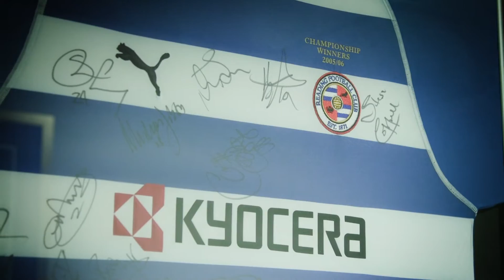2016 ESFA PlayStation Schools' Cup Festival - Behind the Scenes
Take a look at what goes on behind the scenes of the 2016 English Schools' FA (ESFA) PlayStation Schools' Cup Festival, which sees 15 national schools' football finals hosted across three days.

The event, hosted at Reading FC's state-of-the-art Madejski Stadium, saw a number of stunning goals as competing players and attending supporters created memories that will last a lifetime.